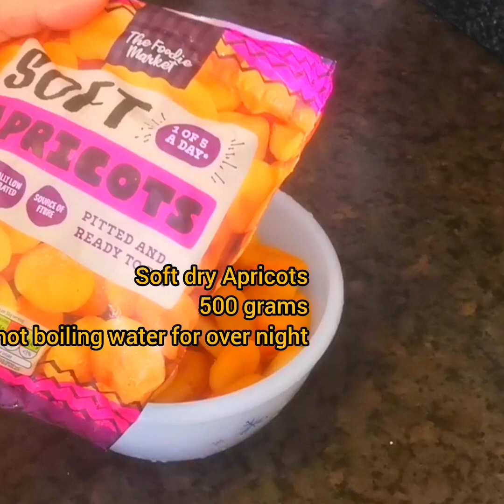khubani ki chutney Recipe /Dry Apricot sauce/Easy and quick recipe.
Khoobani ki khatti meethi chatni/dry khobani chatni recipe